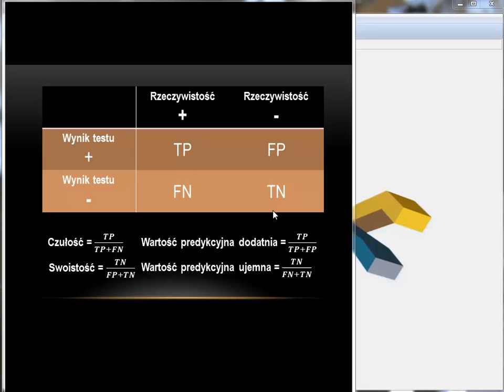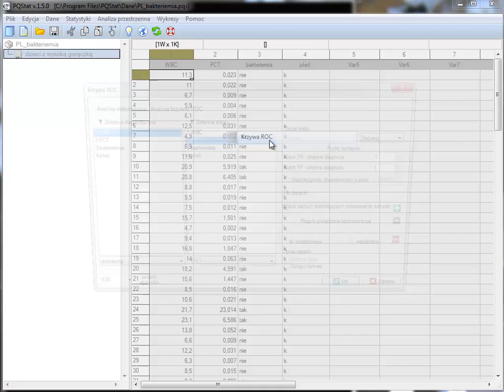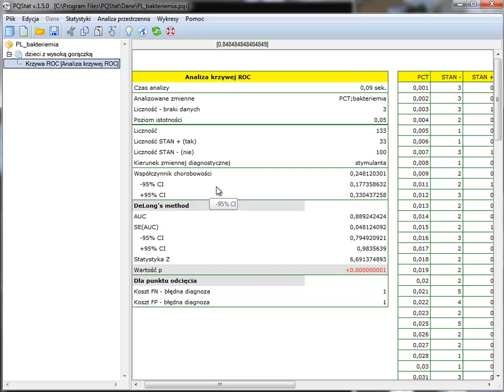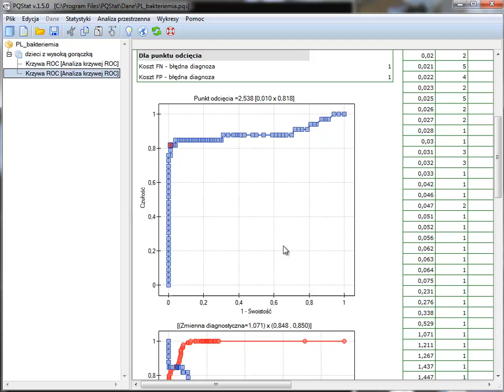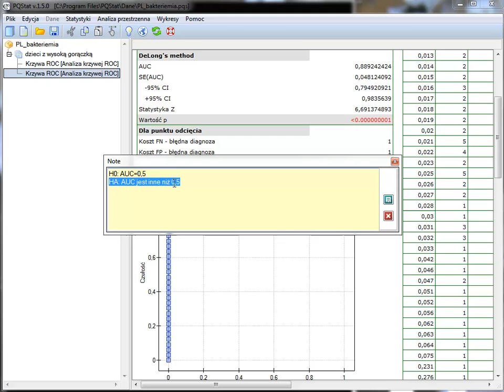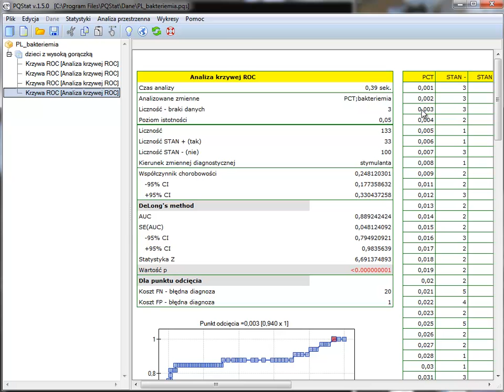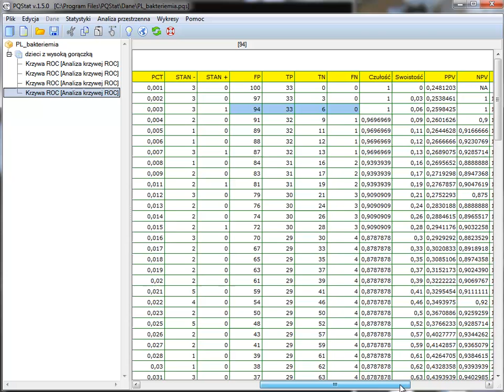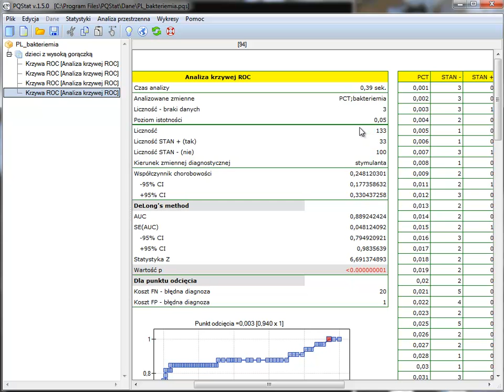Krzywe ROC cz1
Budowa krzywej ROC pozwala sprawdzić na ile obserwowana cecha, nazywana zwykle zmienną diagnostyczną, będzie przydatna w klasyfikowaniu obiektów do dwóch grup. W prezentacji dokładnie omówiono miary na jakich bazuje krzywa ROC oraz na praktycznym przykładzie przedstawiono sposób jej budowy. Omówiono także znaczenie pola pod krzywą (AUC) i wskazano kilka sposobów wyboru wartości zmiennej diagnostycznej, przy której klasyfikacja będzie optymalna - wyboru optymalnego punkt odcięcia.

Jeśli chcesz zobaczyć jak porównać krzywe ROC lub jak wyznaczać je w modelu regresji logistycznej zapraszam na do obejrzenia nieodpłatnego kursu na stronie: lms.pqstat.pl